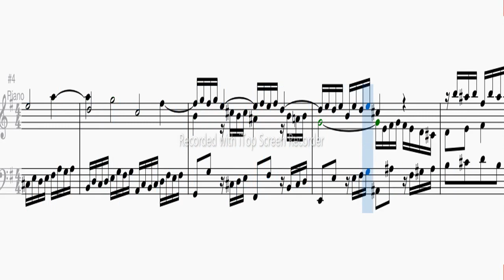J. S. Bach Unfinished Prelude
J. S. Bach (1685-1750) Born In Eisenach-Germany